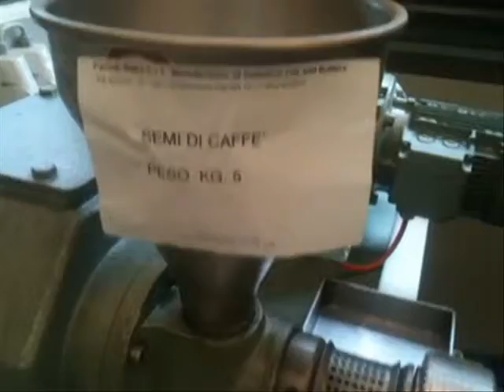unroasted coffee oil